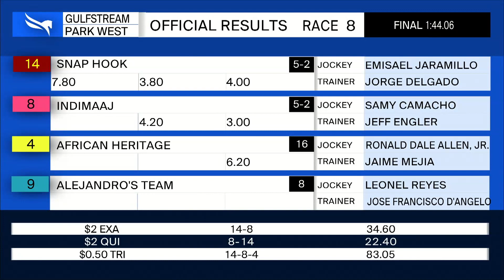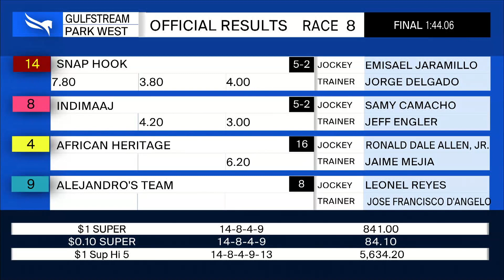Gulfstream Park West October 10, 2020 Race 8